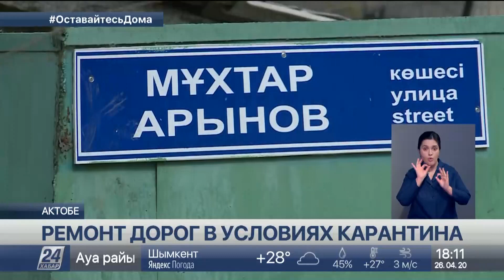Около 100 улиц отремонтируют в Актобе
В Актобе, несмотря на карантин, решили не приостанавливать ремонт дорог. Из-за введенных ограничений на улицах значительно снизилось количество транспорта. Поэтому строительные работы не будут провоцировать образование пробок, передает корреспондент «Хабар 24».